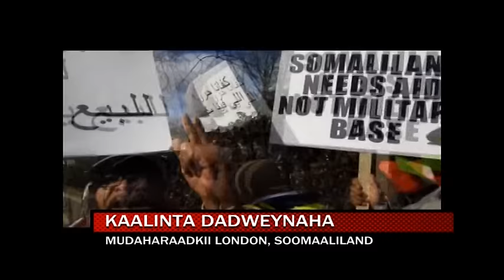KAALINTA DADWEYNAHA 04 03 2017